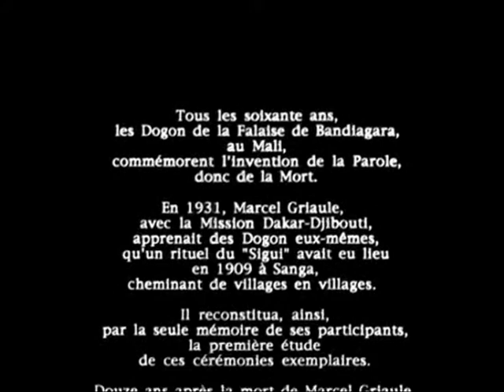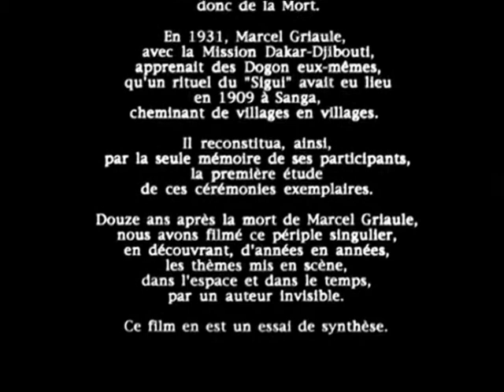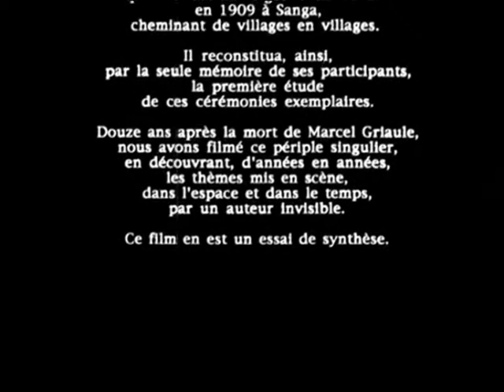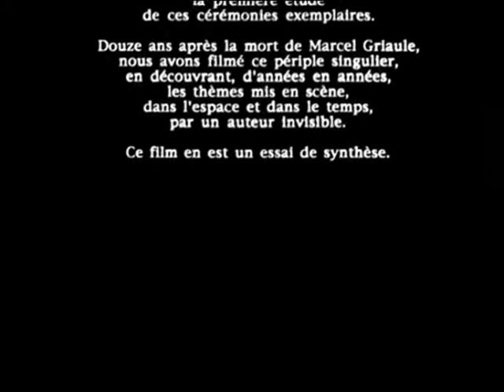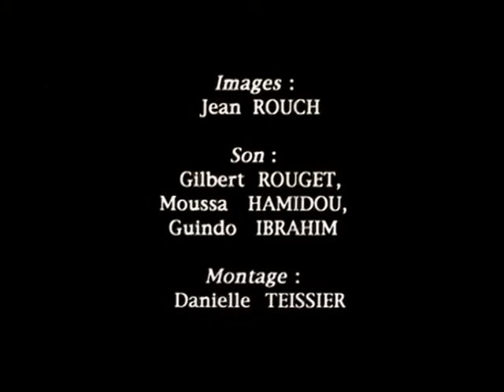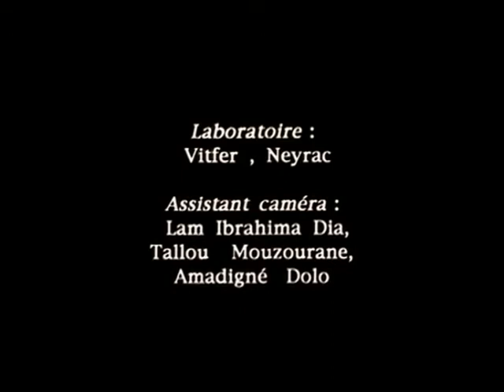Jean Rouch: Sigui Synthèse (1967-1973)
Sigui synthèse (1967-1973). L'invention de la parole et de la mort de Jean Rouch et Germaine Dieterlin (Mali, 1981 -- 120 min -- couleur)
Un cinéaste doit avoir des semelles de vent, partir ailleurs... C'est ainsi que Jean Rouch nous invite à de savoureuses rencontres, sérieuses ou joyeuses, dans l'univers mythologique des sociétés de la boucle du Niger. Il en a rapporté ces films, qui sont autant de contes universels.